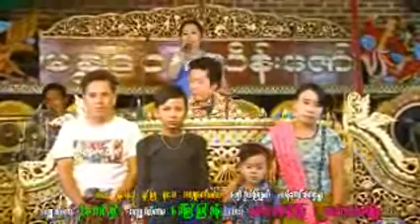ျမန္မာ့ဆုိင္းလက္သံေကာင္းေကာင္း မႏၱလေးသိန္းေဇာ္ မဂၤလာဆုိင္း၂